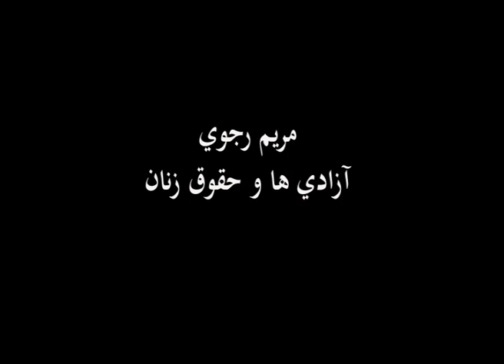مريم رجوي ـ آزاديها و حقوق زنان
بمناسبت روز جهاني منع خشونت عليه زنان ـ 25نوامبر2013